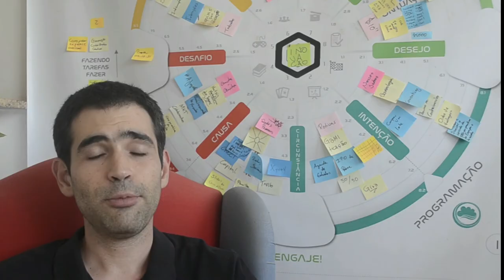Como passar em provas de ENEM, concurso, vestibular com gamificação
O algorítimo de uso eficiente do seu tempo que vai aumentar sua pontuação, garantir sua aprovação e te ajudar a passar em provas de ENEM, concurso, vestibular mais facilmente com gamificação.

Curtiu? Então junte-se ao nosso programa de apoio aos estudantes e concurseiros com grupos de plantão pra trocar hacks e dicas para a sua aprovação.

Conteúdos:

1. Como alcançar sua pontuação necessária mais rapidamente?
 1.1. A Super visão
 1.2. Algorítimo de decisão
2. Como avaliar seu progresso de modo 4D?
 2.1. O poder da simulação da ação
 2.2. Entendendo suas frequências mentais
 2.3. Teste prático das suas rotinas, recursos e métodos de estudo
3. Como montar sua rotina de estudos e semana ideal?
 3.1. Uso estratégico do tempo com gamificação por dia e por horários
 3.2. O ciclo do dia numa jogada
 3.3. O ciclo da jogada em 7 dias
4. Como organizar seu quarto, casa e home-office para ter mais eficiência e produtividade nos seus estudos?
 4.1. Hierarquização dos espaços
 4.2. Organização da sua biblioteca
5. Como preparar seu corpo e mente para ter mais calma concentração e memória na hora da prova?
 5.1. Métodos de meditação
6. Como criar mapas mentais com jogadas para resumir livros/editais inteiros numa página?
 6.1. Mandalas de resumo